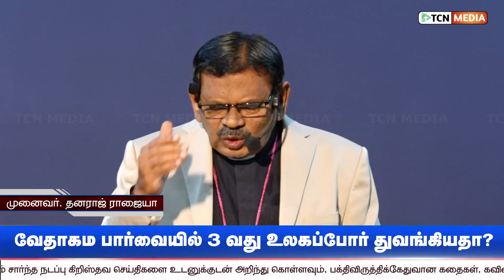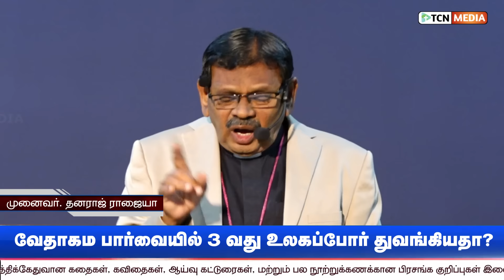மூன்றாம் உலகப்போர் துவங்கியதா? வேதாகமம் கூறும் அடையாளங்கள் | அறிஞரின் அறிவுரை | Third World War